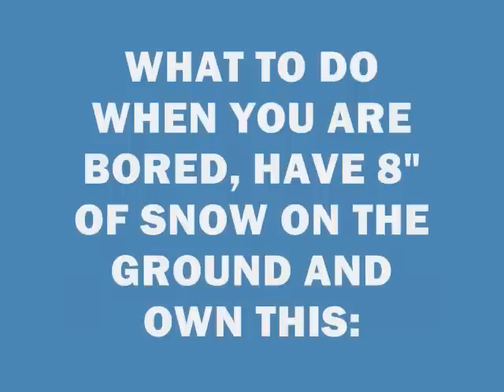1966 IH Snow Wheeling, Dec 21, 2008 0001